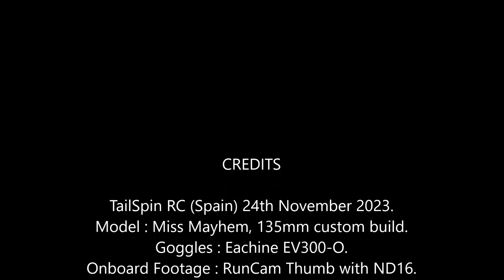Miss Mayhem FPV: Friday; First Sliver of Gold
You have to be constantly ready to just dash out and grab the prize !